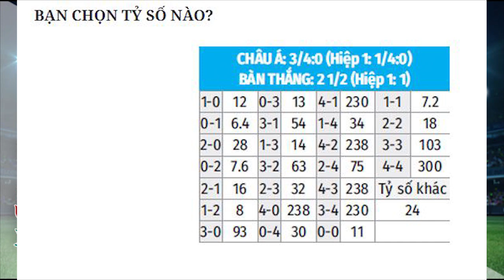Nhận Định Soi Kèo bóng đá Wolverhampton vs Liverpool, 03h00 ngày 16/3, vòng 28 Ngoại hạng Anh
Liverpool đã nhìn thấy tia sáng cuối đường hầm bằng thắng lợi 2-0 trước Leipzig tại Champions League hôm giữa tuần. Có thể tin rằng với những tín hiệu tích cực đã thể hiện, cộng với việc chỉ phải gặp một Wolverhampton đang sa sút, Liverpool sẽ có 3 điểm trên sân khách trong trận đấu sẽ diễn ra vào rạng sáng mai..